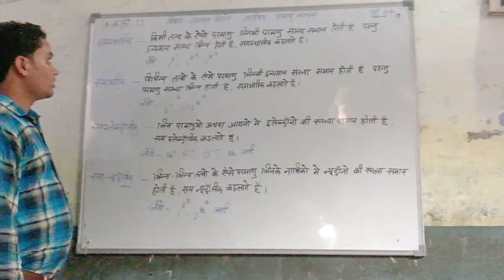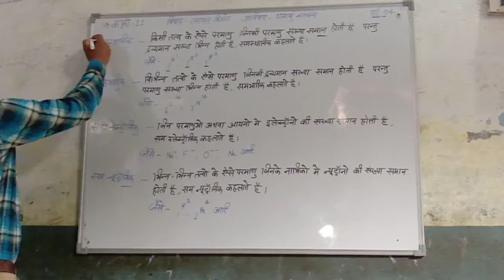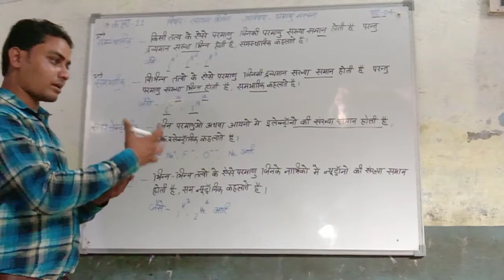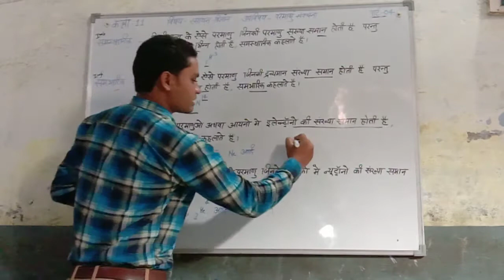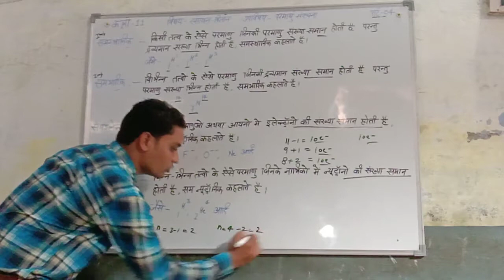कक्षा 11 रसायन विज्ञान परमाणु संरचना भाग 4 पंडित मौजी राम इंटर कॉलेज हरदुआगंज अलीगढ़